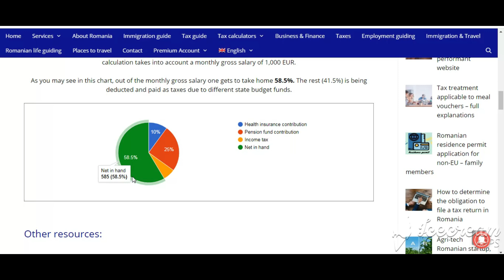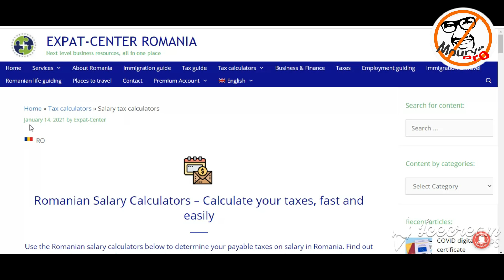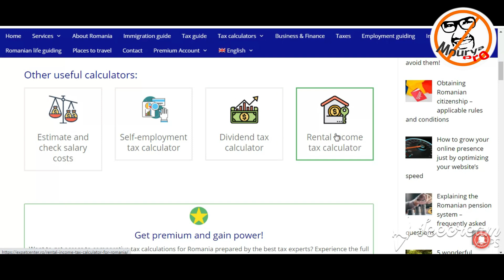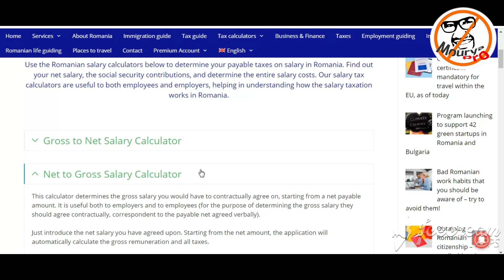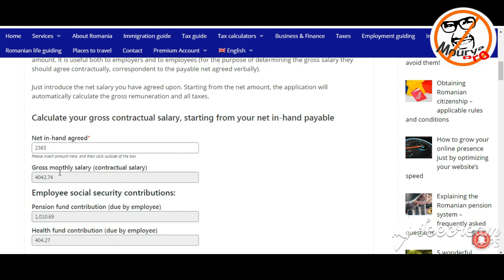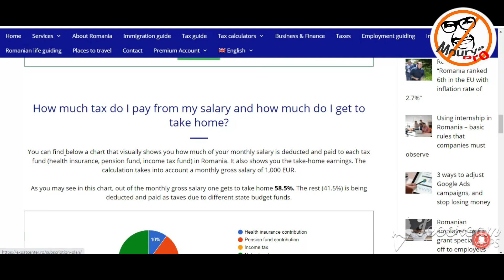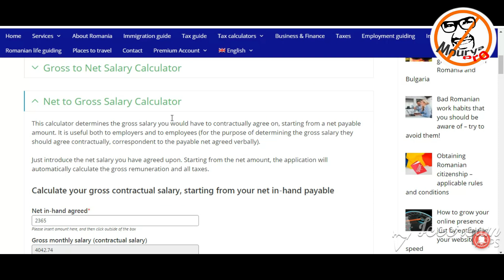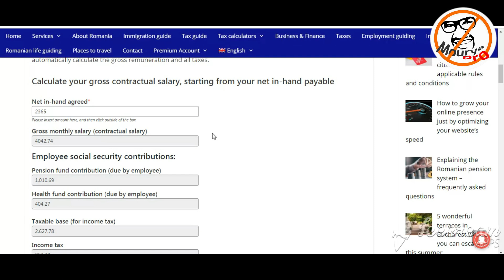රුමේනියාවේ පඩිය හැදෙන හැටි| How To Calculate Salary In Romania| Sinhala Romania Update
⭕තවත් වීඩියෝ.